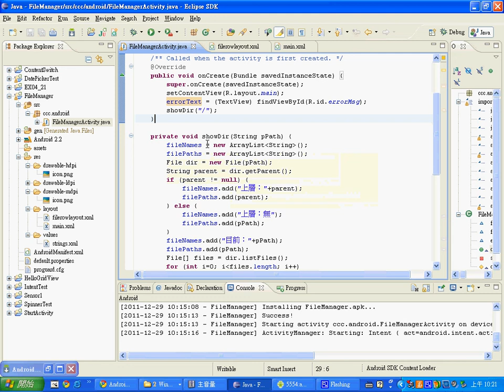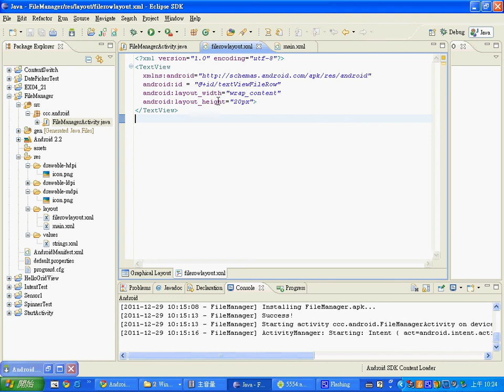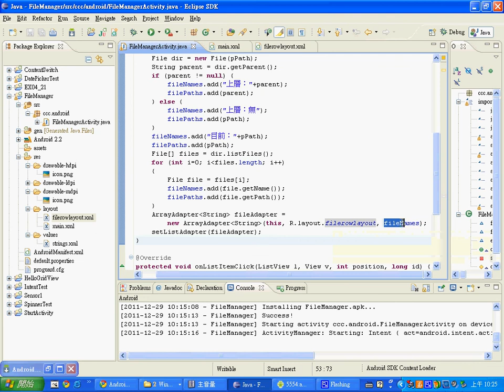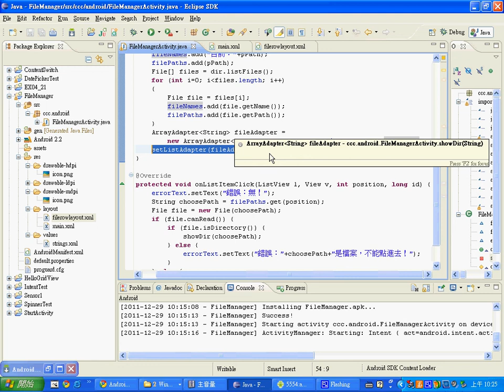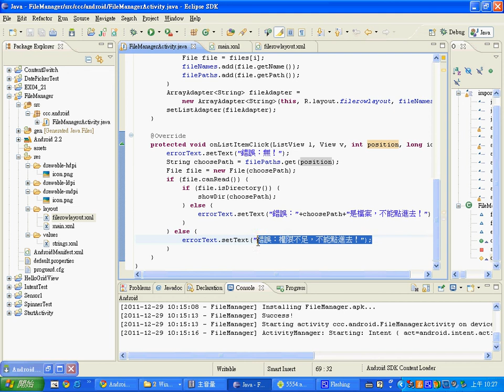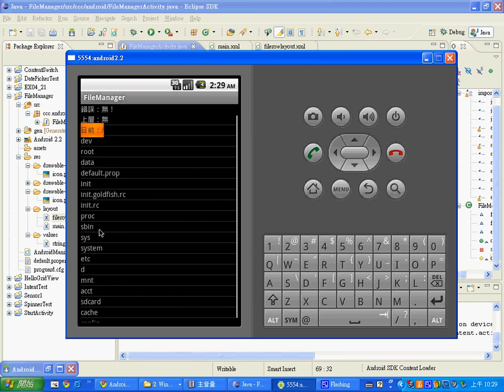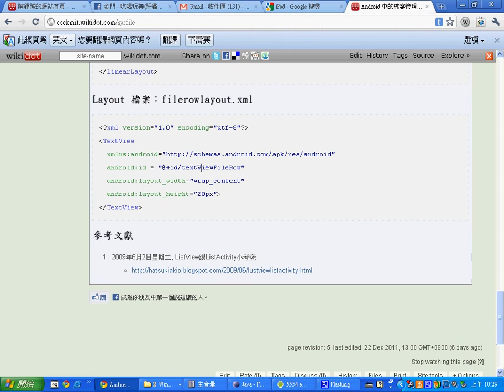手機程式：寫一個簡單的 Android 檔案總管 -- AndroidFileManager.avi